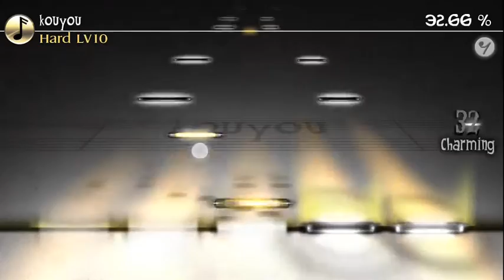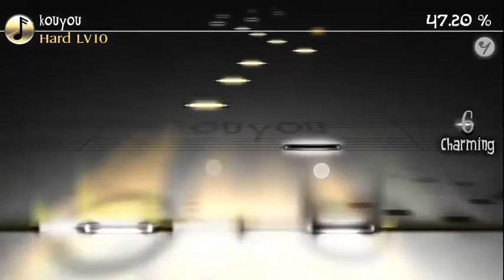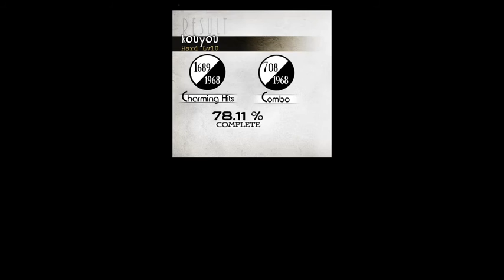[Deemo WTF(? ]最長曲Kouyou(Hard)